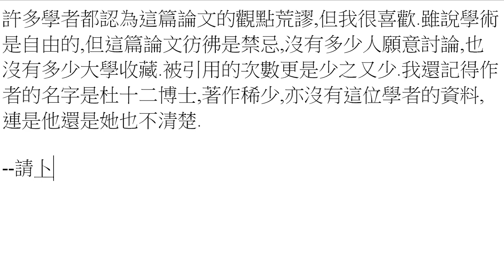打小說07-妖 [69]